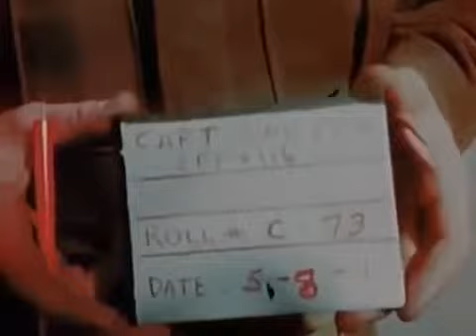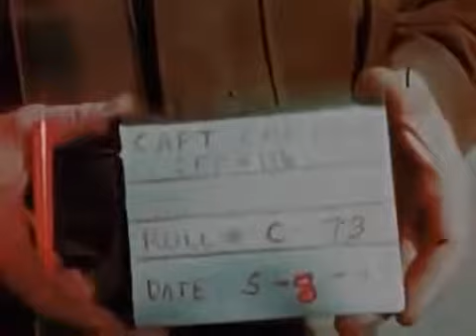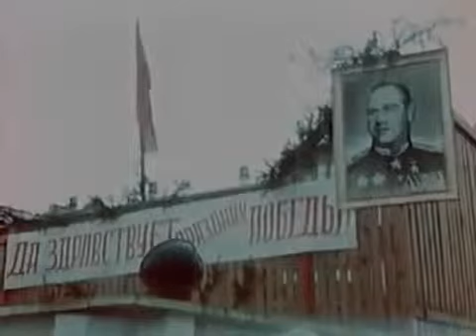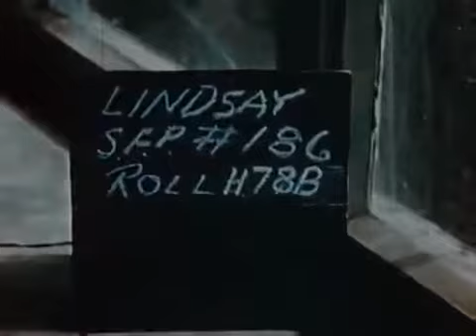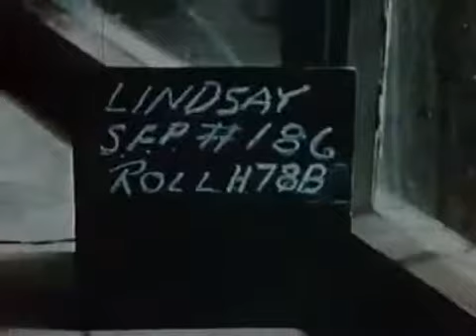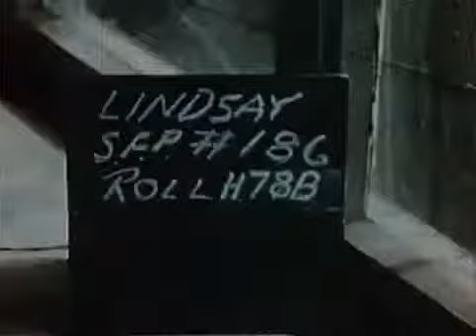WW2: Mass Surrender at Chemnitz | Liberated POWs and DPs| Bomb Damage (1945)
Title: Russian DPs celebrate V-E Day; surrendering German officers and soldiers; former prisoner display tattoos Event Date: May 1945 Place: Germany . US Army soldiers receiving the news.

Title: Russian DPs celebrate V-E Day; surrendering German officers and soldiers; former prisoner display tattoos Event Date: May 1945 Place: Germany . Title: Russian DPs celebrate V-E Day;.

Event Date: April-May 1945 Place: Chemnitz, Germany | Frankfurt, Germany | Germany MASS SURRENDER AT CHEMNITZ; LIBERATED POWS AND DPS; . Title: Russian DPs celebrate V-E Day; surrendering.

Title: Event Date: February, April, May 1945 Place: Paris, France | Wiesbaden, Germany Copyright: Public Domain Duration: 00:17:10 Description: VE Day in . Event Date: April 194